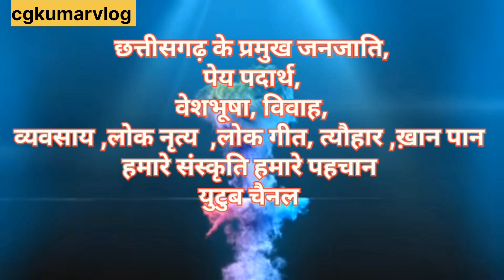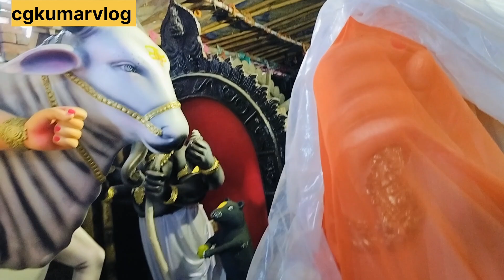छत्तीसगढ़ का एक अनोखा गांव जहां लोग बनती है मूर्तिया where everyone makes idols of Ganeshji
जय जोहार संगवारी हो, आज के व्लॉग हे,
🙏 छत्तीसगढ़ का एक अनोखा गांव जहां लोग बनाते हैं अनोखी मूर्तियां🙏

जेन मन हाँ मोर  पहली व्लॉग
नई देखे हो, वो मन नीचे
वाला लिंक ला क्लिक करके देखव👇🏻👇🏻👇🏻tps://youtu.be/Azj1YQ3nsd8